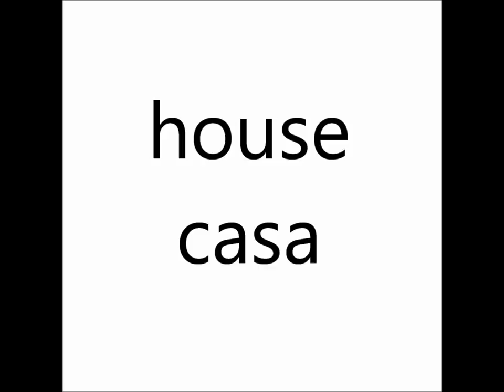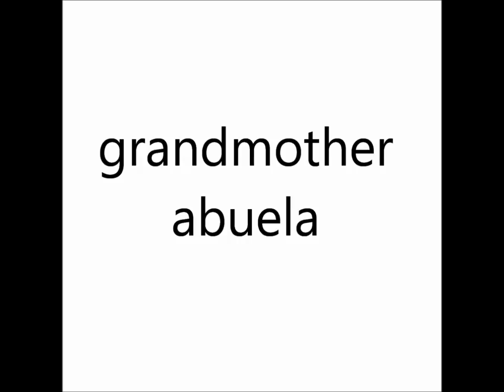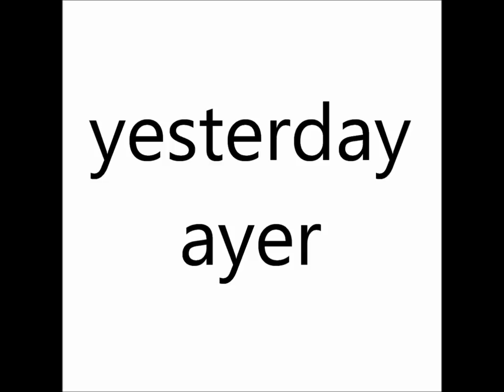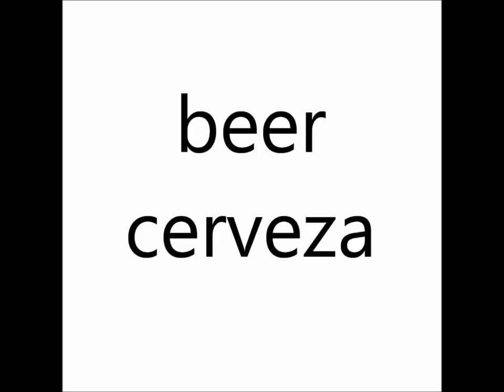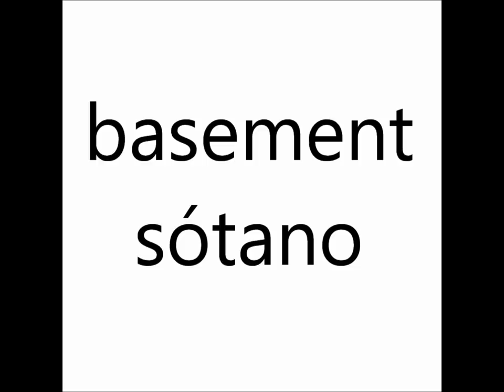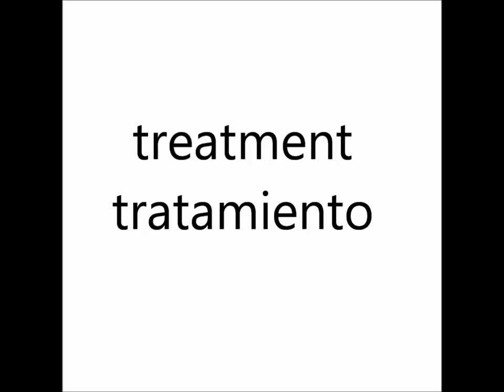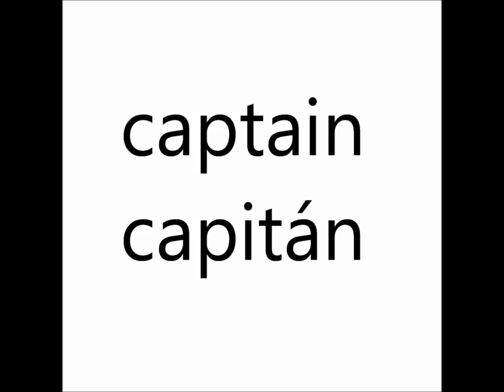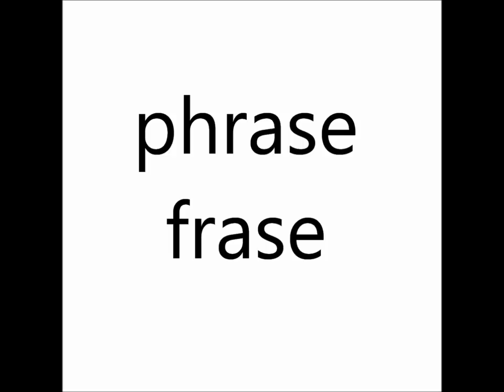+80- Sustantivos En Inglés